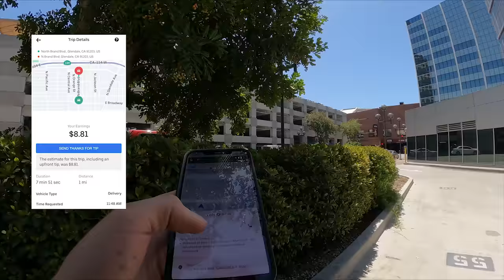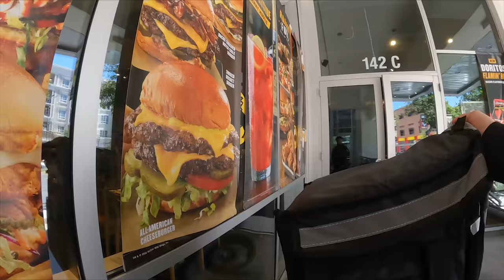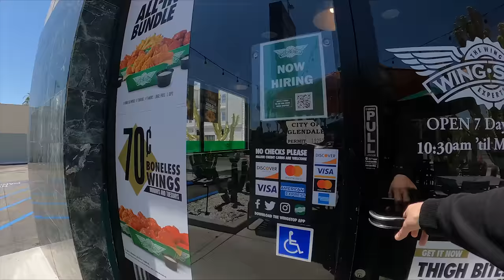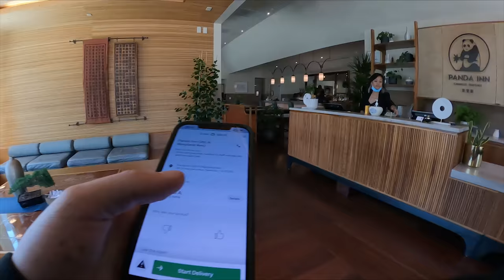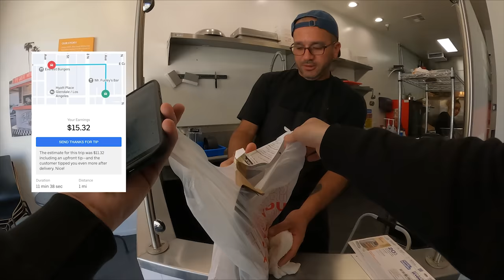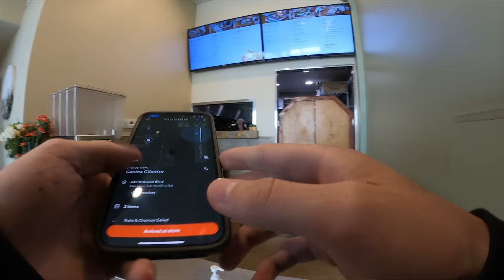3000W E-Bike Delivery Rush Hour ($30/h)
This bike is a beast when it comes to Deliveries will be using it way more in future videos!